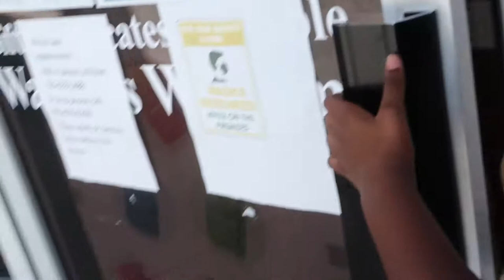Mulah's Day At The Spa Birthday Surprise